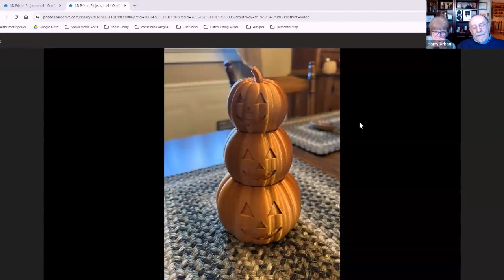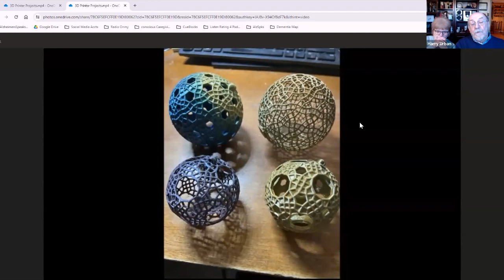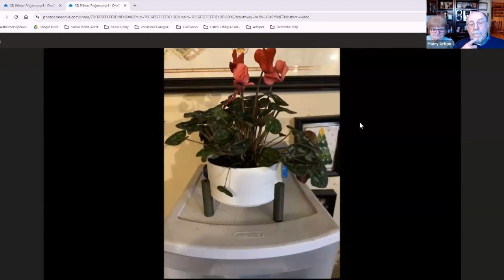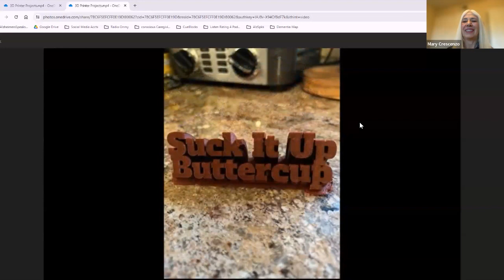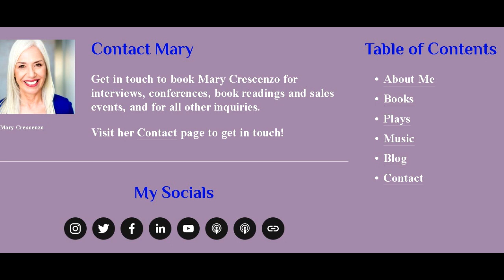20 Years Living with Dementia and Still Producing Beautiful Artwork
Dementia and the Arts - Busting Stigmas By Highlighting Possibilities

Today on Dementia and the Arts, Lori La Bey and Mary Crescenzo talk with Harry and Hazel Urban.  Harry has been living with dementia for 20 years and is a powerful advocate for all forms of dementia and the social support they deserve to have.  In fact he has a facebook group called Forget Me Not, which has several subgroups supporting those living with a form of dementia as well as those who care for them.

Harry has been on Dementia and the Arts prior showcasing his woodwork, but today he shares with us a variety of art he now makes with a 3D printer, as it is safer for him to use than his power tools.

Hazel talks about how Harry's artwork benefits her as well.

Dementia and the Arts™ educational videos were developed to lift the voices of people living with dementia while raising awareness of their abilities. We discuss the when's and why's of how they got involved with art, along with what they get out of creating it, and other people's reactions to it. Individuals share the techniques they use, how they adapt as the disease progresses, and how their emotions are expressed through their work.

We know Dementia and the Arts know no boundaries and feel it's important to be inclusive of all people no matter what form of dementia they are living with. We work hard to accommodate time zone differences around the world so we don't exclude people due to their location.

In 2024, we changed our structure to feature individuals on an episode as well as including the care partner's voice to share their thoughts on how art can improve the quality of life for a person living with dementia.

Beauty Is In The Eye Of The Beholder
All levels of artwork and all forms of art are welcome. Here is a brief list of types of art: painting, coloring, woodworking, photography, dance, song, music, poetry... and more.

2024 Recording Dates will be on the 1st Wednesday of the Month. If this doesn't work for you we will try to accommodate a date that will.
We love partnering with all organizations that support those living with dementia by encouraging and empowering them to get creative.

We partner with Dementia Action Alliance, known as DDA which can be found and Forget Me Not a Facebook Group, both offer support to those living with dementia and their care partners.  DAA has a Facebook page called Arts and Dementia where those living with dementia who enjoy art can share their work and connect.